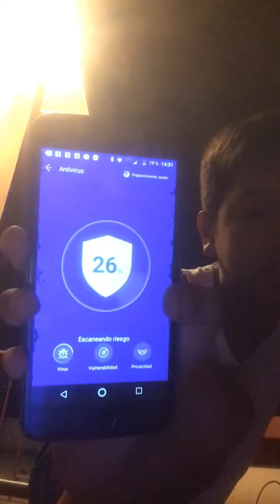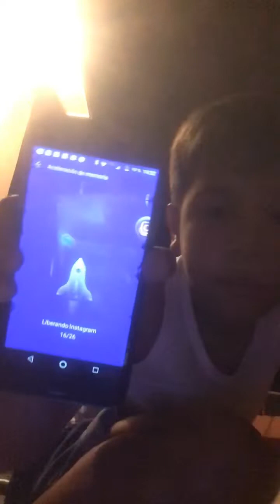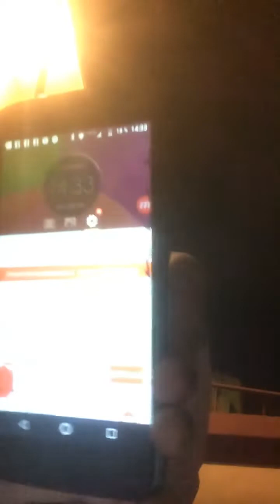5 aplicaciones que de seguro a ti también te gustarán